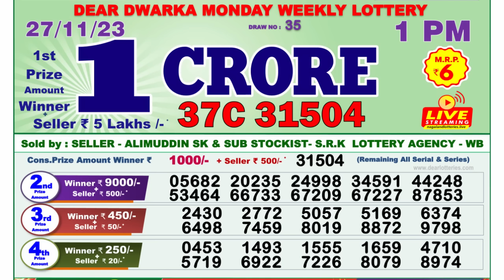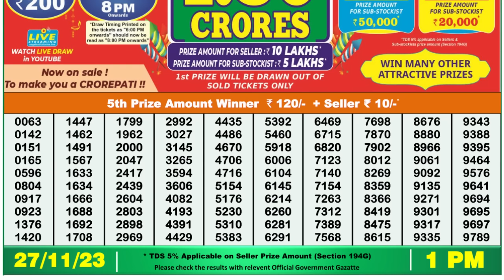🔴 Lottery Sambad Live 01:00pm 27/11/23 Morning Nagaland State Dear Lottery Result Pdf Download